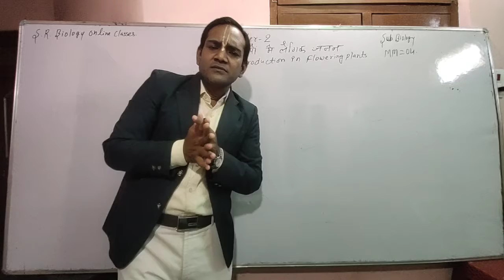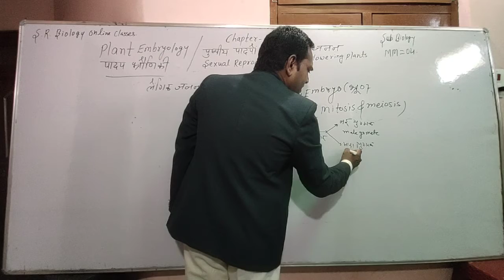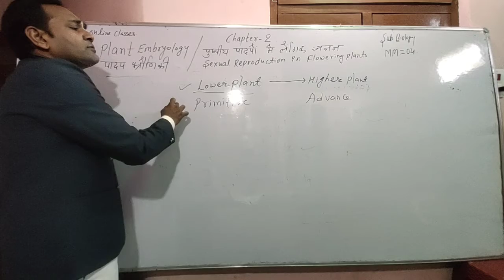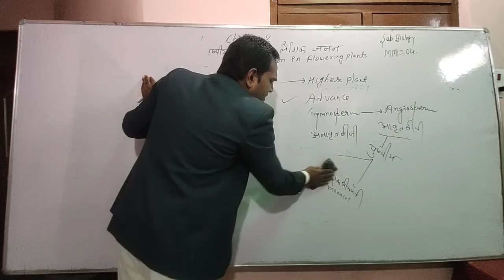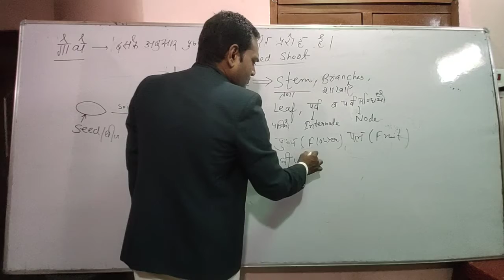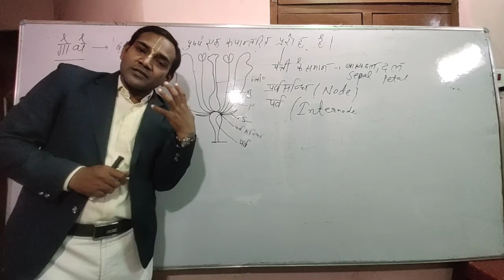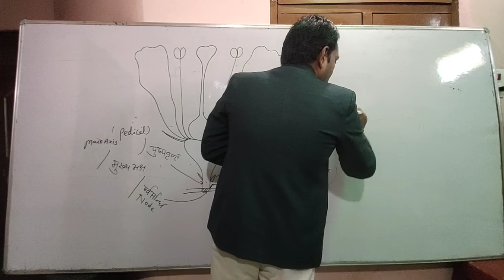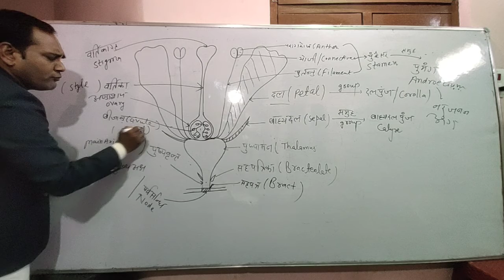Part-1 (Sexual Reproduction in flowering plants//chapter-2//class-12//By Sampat Raj Nagar